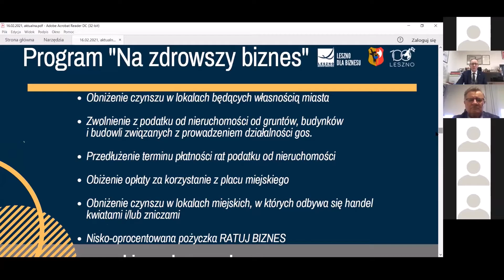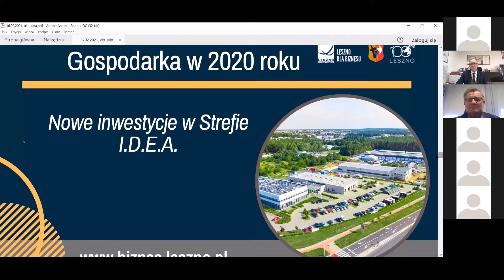Z przedsiębiorcami online